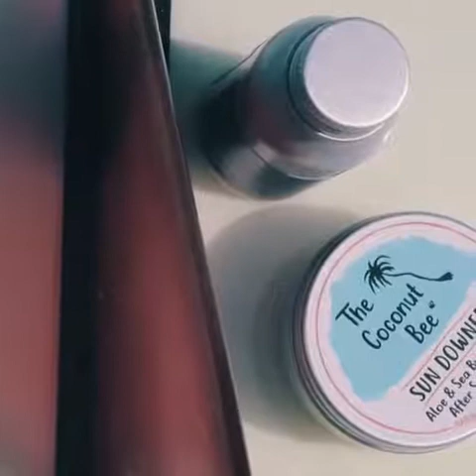The Coconut Bee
Yummy Yoga Girl are so excited to be offering The Coconut Bee products now on their online site. Vegan based skincare products for great outdoor living.